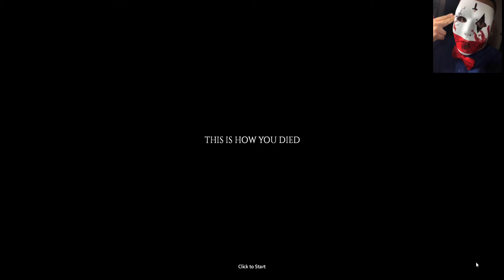Project Zomboid The Story of Corporal Lopez The END Part 5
Well like the game says, this is the story of how you died. This is why you dont go an shoot em up. with out disabling respawn lol